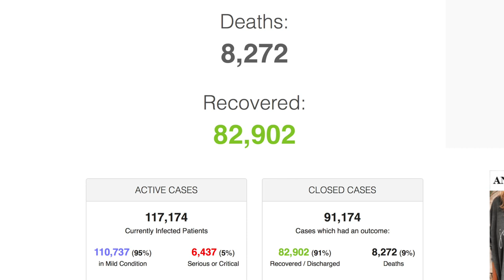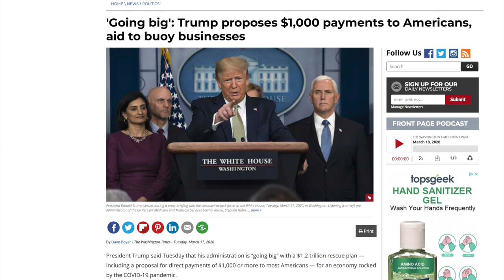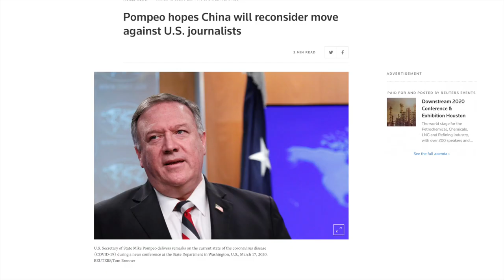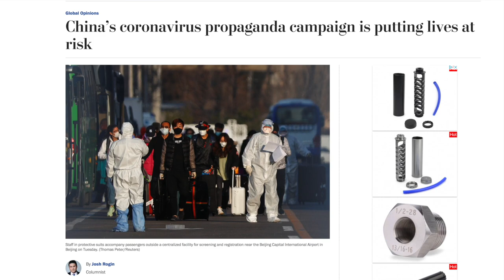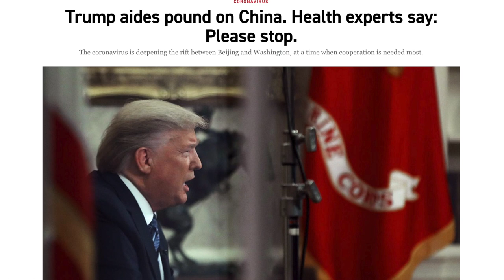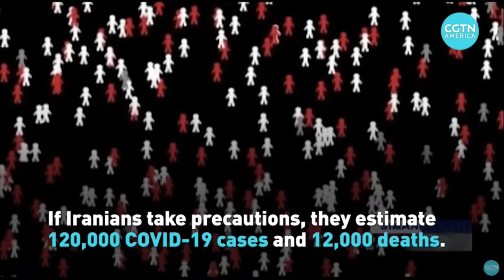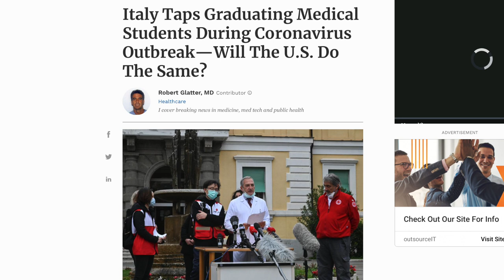VATV | Bản Tin Phân Tích với Võ Thành Nhân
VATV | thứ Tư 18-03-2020